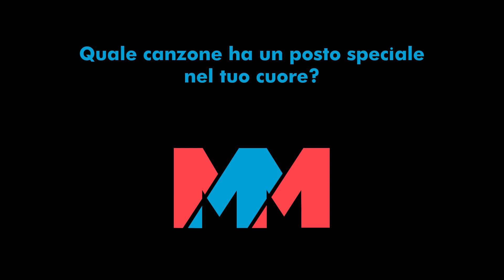GIORGIO VANNI | Intervista all'icona delle sigle dei cartoni animati [Etna Comics 2019]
MadMassit è il magazine dedicato al cinema e all’intrattenimento che propone news e trailer sui film in uscita, videogiochi, collezionismo, anteprime, recensioni e rubriche.

Durante Etna Comics 2019 abbiamo intervistato Giorgio Vanni, cantautore e chitarrista celebre per le sue sigle dei cartoni animati, da Pokémon a Dragon Ball, ed ancora Yu-Gi-Oh!, One Piece, Detective Conan, Io credo in me, L'incredibile Hulk e Maledetti scarafaggi.